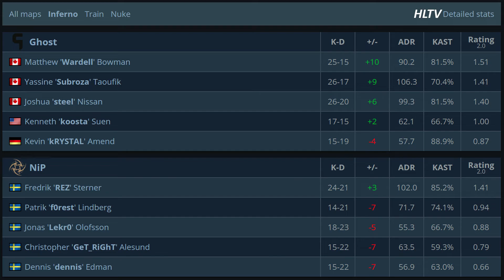🇨🇦 Subroza 26-17 / Ghost vs NiP - Inferno / DreamHack Masters Stockholm 2018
Yassine 'Subroza' Taoufik / 26-17 / +9 / 106.3  ADR
Ghost 🇨🇦vs🇸🇪 Ninjas in Pyjamas [1-2] Map 1 Inferno 16
30th of August 2018